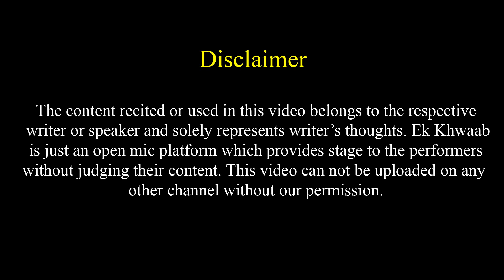Lakme Iconic Kajal Jitna Kala Dil Hai Tumhara | Neeraj Nainkwal Poetry | Ek Khwaab Poetry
Title: The End
Type of music: Chillstep
Mood: Sad / Emotional